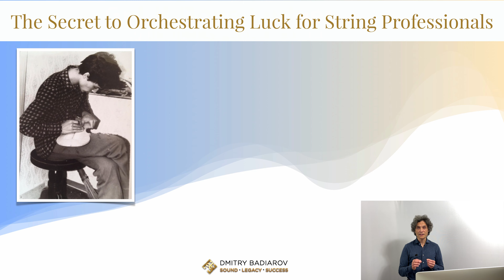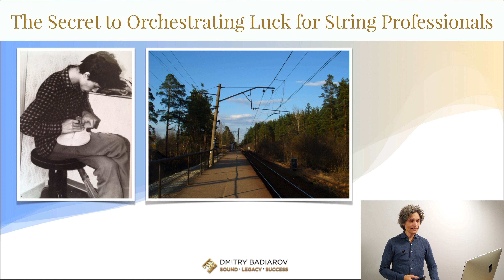Violin Players: Internal Power to Choose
Some people put their actions where your words are, and act in accordance with their true values.  This video reveals a technique for violin players to orchestrate even more 'luck' in their professional lives. You might be arguing, "But can you guarantee this works?"

I happened to work with many iconic Baroque musicians in my life. It's the kind of musicians who inspire everyone in their immediate surrounding, and frequently beyond.

Big ideas are normally not discussed, except for the tiny circles of trusted friends. And in these circles I've learned 10 rules that made these musicians who they are. One of these rules is: commit 100%, or not at all.

Musicians like us are exceptionally strong people.

This video is a snippet from one of my keynotes. I hope it helps you orchestrate even more positive outcomes in your musical life.